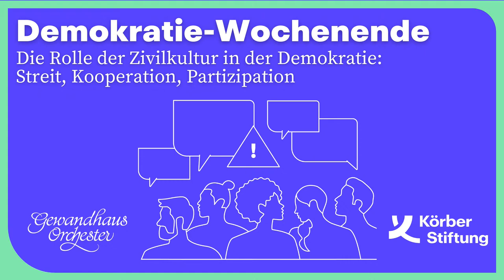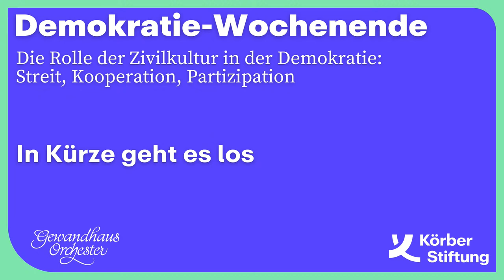Die Rolle der Zivilkultur in der Demokratie: Streit, Kooperation, Partizipation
„Die Rolle der Zivilkultur in der Demokratie. Streit, Kooperation, Partizipation.“ am 10. September um 18 Uhr im Mendelssohn-Saal des Leipziger Gewandhauses

Studienpräsentation und Gespräch mit Prof. Dr. Julian Nida-Rümelin, der Sächsischen Staatsministerin für Soziales und Gesellschaftlichen Zusammenhalt Petra Köpping und der Publizistin Thea Dorn

Eine vitale Zivilkultur bildet das kulturelle und gesellschaftliche Fundament der Demokratie - sie ist jedoch keine Selbstverständlichkeit. Gesellschaftlicher Zusammenhalt erfordert gegenseitigen Respekt, Kooperationsbereitschaft und Offenheit für unterschiedliche kulturelle Hintergründe, Lebensformen und Weltanschauungen – so schreibt es Julian Nida-Rümelin in seiner, im Auftrag der Körber-Stiftung verfassten, Studie „Die Rolle der Zivilkultur in der Demokratie: Streit, Kooperation, Partizipation“.
Doch wie kann die Stärkung der Zivilkultur in krisenreichen Zeiten gelingen? Wie schaffen wir einen Austausch auf Augenhöhe und gestalten die Demokratie als kollektiven Resonanzraum?
Darüber diskutiert der Philosoph und Staatsminister a.D. Julian Nida-Rümelin mit der Sächsischen Staatsministerin für Soziales und Gesellschaftlichen Zusammenhalt Petra Köpping und der Schriftstellerin Thea Dorn. Musikalisch umrahmt wird die Veranstaltung von Beiträgen des Gewandhaus-Bläserquintetts. Es moderiert die Journalistin Stephanie Rohde.

Die Veranstaltung beschließt das Demokratie-Wochenende Resonanz des Gewandhausorchesters.

Eine Kooperation von Körber-Stiftung und Gewandhaus zu Leipzig